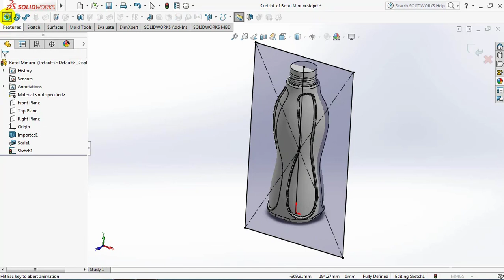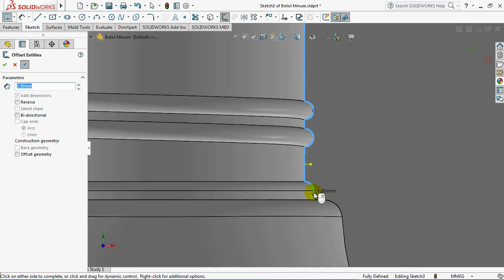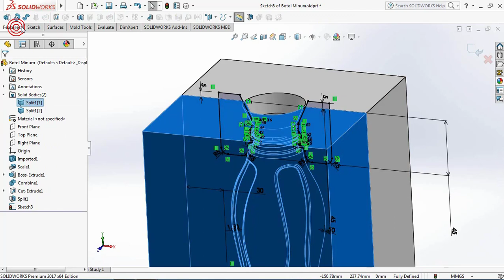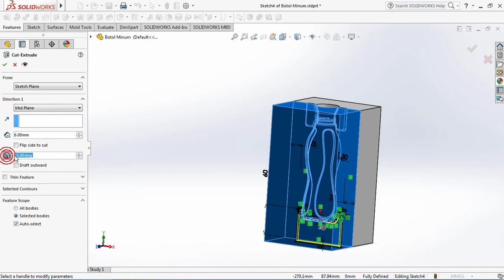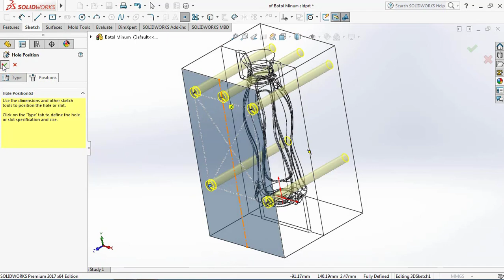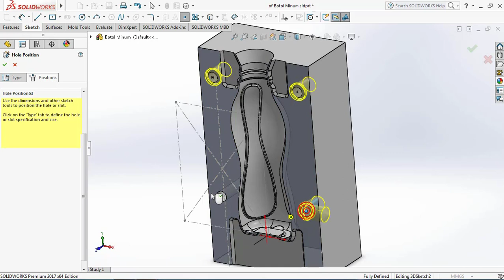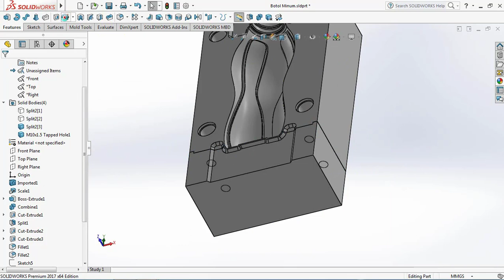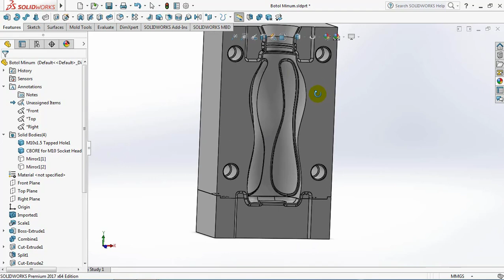Mold Design || How to Make Blow Mold & How to Split Bottom from the Body to Prevent Undercut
After making a drawing of a drinking bottle ), this video is to make construction of the bottle mold. Consists of two plates, 'body and bottom'. Given that the bottom of the bottle goes deeper, you need a bottom so it doesn't "undercut".